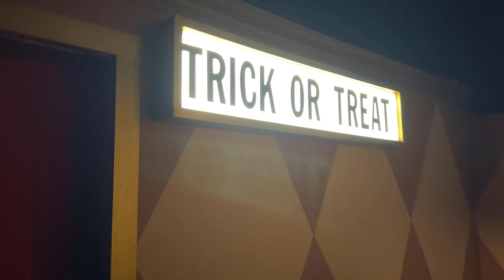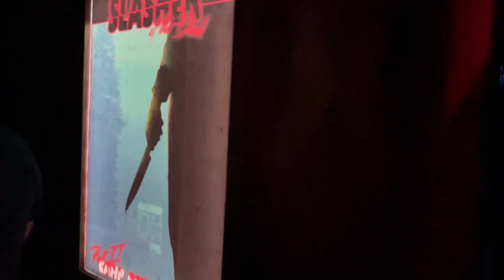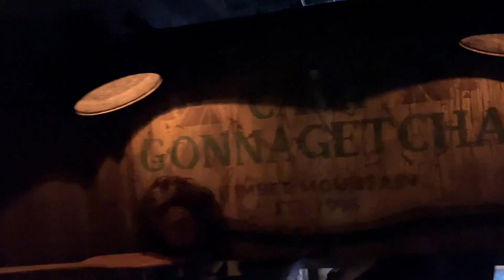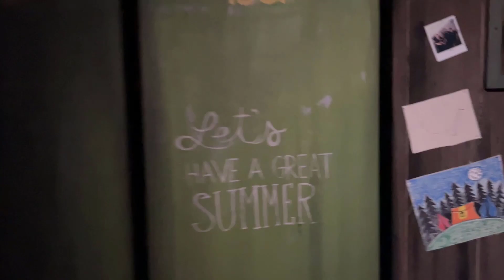Cinema Slasher - Knott's Scary Farm 2023